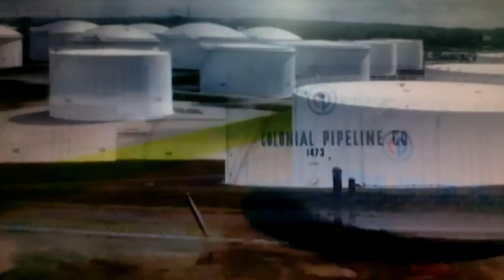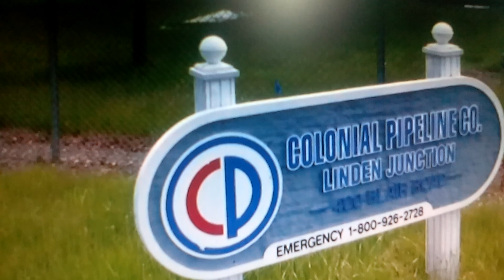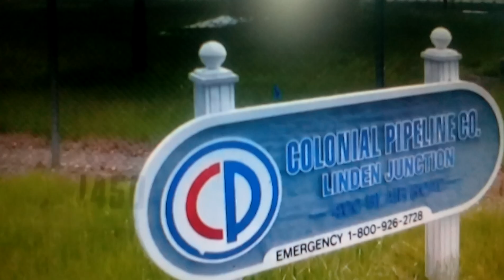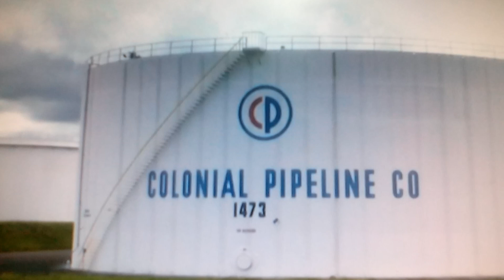YOUTUBE ESPIRITUALO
Demen genyen yon komisyon k'ap fome pou kesyon dyalog ayiti e a Georgia o zetazini yo piraté gaz k'ap itil popilasyon an.11-05-2021